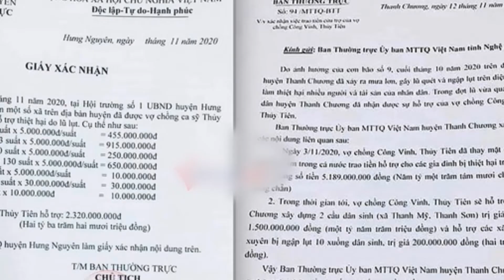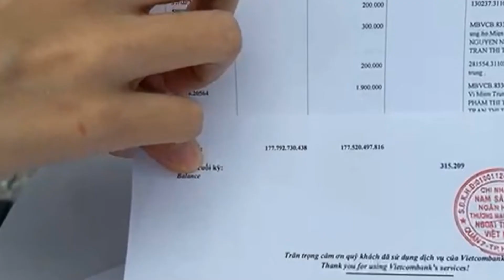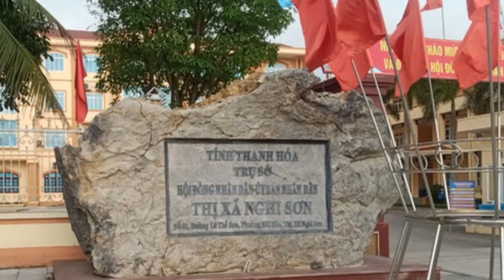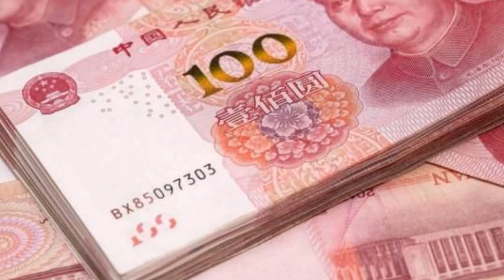Tin Cực Nóng Trưa 16/10. Tiế Lộ Vụ Hai Cán Bộ Lộ Ảnh “Nóng” Ở Thanh Hóa | Báo Dân Việt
Báo Dân Việt | Tin Cực Nóng Trưa 16/10. Tiế Lộ Vụ Hai Cán Bộ Lộ Ảnh “Nóng” Ở Thanh Hóa | Báo Dân Việt